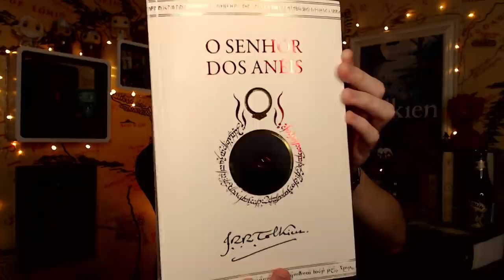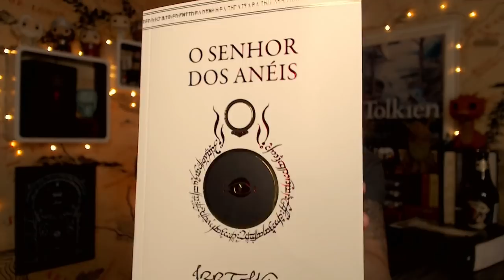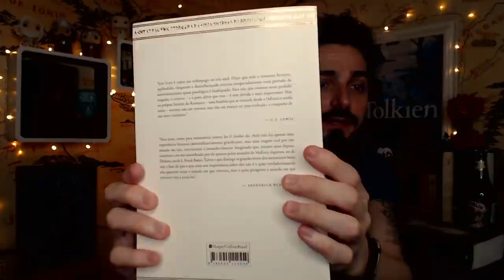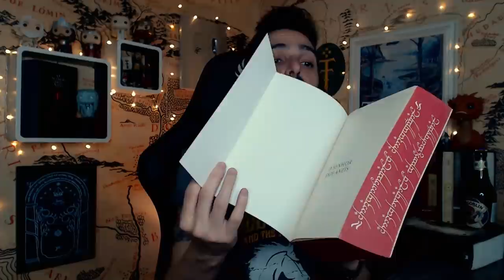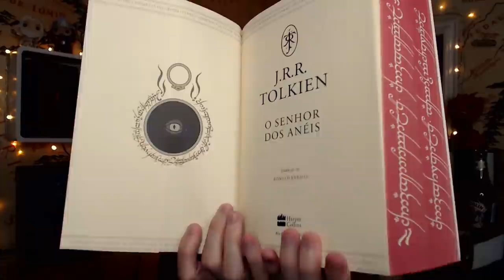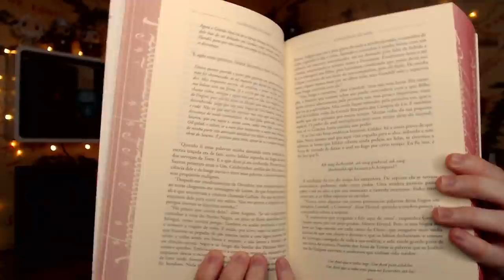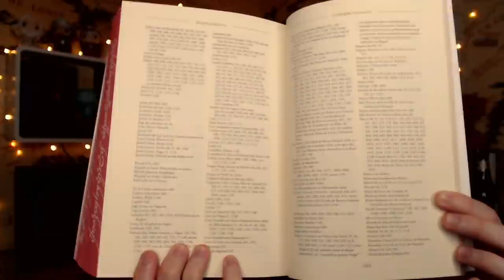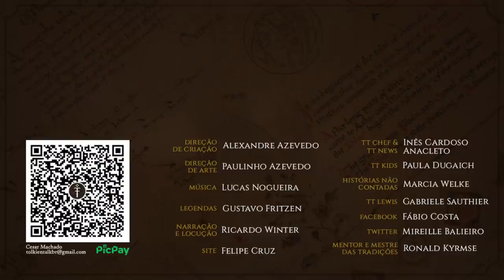Resenha Volume Único Brochura "O Senhor dos Anéis" (Livraria Leitura 2021) | TT 612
A primeira edição do volume único de O Senhor dos Anéis com a nova editora finalmente chega às prateleiras. A edição brochura chega ao mercado apenas alguns dias antes da edição capa dura e ilustrada por Alan Lee. Agora os leitores de J.R.R. Tolkien possuem duas opções para ler o maior clássico da Terra-média no formato originalmente planejado pelo autor.

APRESENTAÇÃO
Cesar Machado

CONFIRA TAMBÉM!

MÍDIAS SOCIAIS

TRILHA SONORA

Trilha sonora do vídeo:
Artista:  Media Right Productions

Biblioteca de músicas do YouTube.

TAGS E HASHTAGS:

Volume único,  Brochura,  O Senhor dos Anéis, Volume único brochura, Livraria Leitura, Tolkien, J.R.R. Tolkien, Tolkien Talk